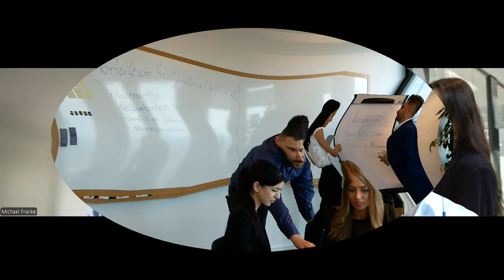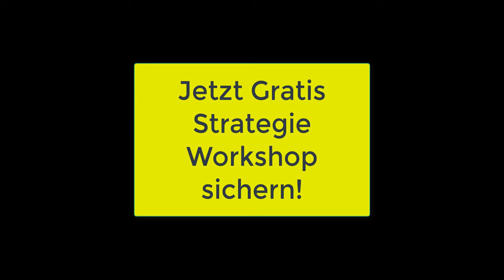Neukunde gewonnen im Bereich DevOps Platform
Die Nachfrage an DevOps schon seit paar Jahren verzeichnet sich hier ein deutlicher Trend im Entwickler Markt. 👨‍💻👩‍💻📈 Mehr Infos Viele der auf DevOps spezialisierten IT-Experten verdienen gutes überdurchschnittlich gutes Geld mit bis zu 165, - Euro Stundensatz manchmal sogar noch mehr. Aber vielleicht gibt es noch eine bessere Variante vom Trend zu profitieren. Mehr dazu in diesem Video. 🎯 Meine E-Mail Marketing Software

Happy Hunting!